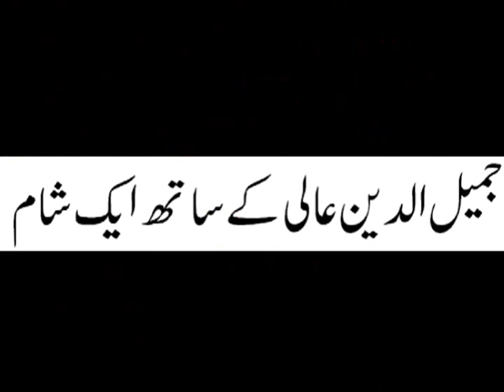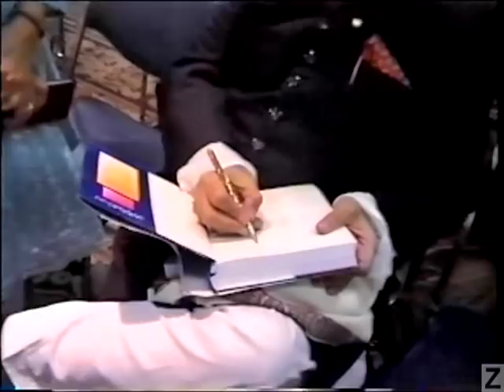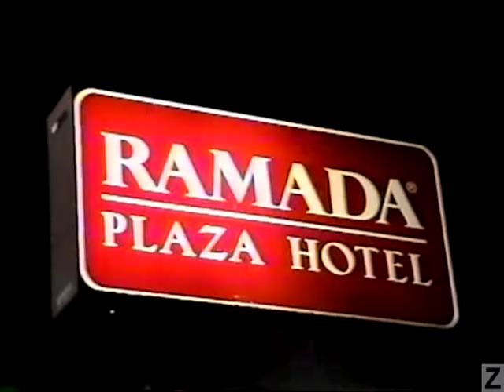Jameeluddin Aali in Houston-2000(Jeevay Pakistan)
Jameeluddin Aali singing his famous poetry Jeeva Pakista in his own voice at an evening with him in Houston year 2000. Video:Zia Farooqi